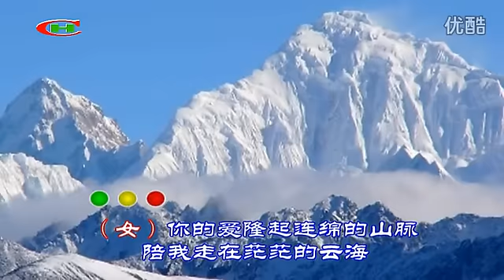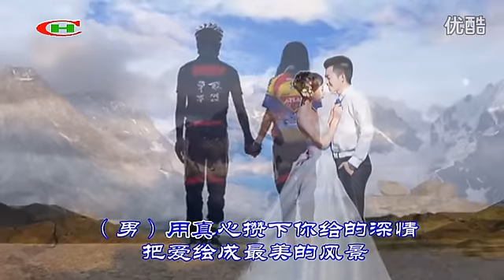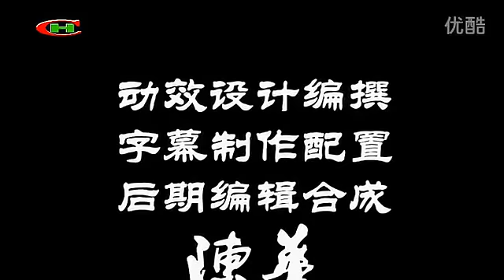情歌对唱【今生相爱】